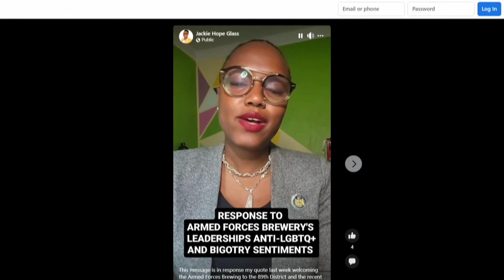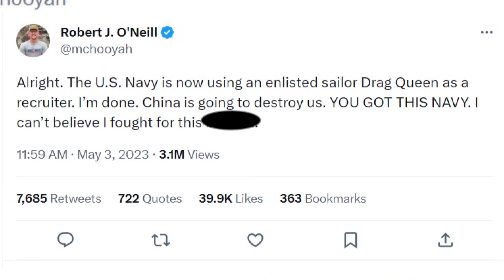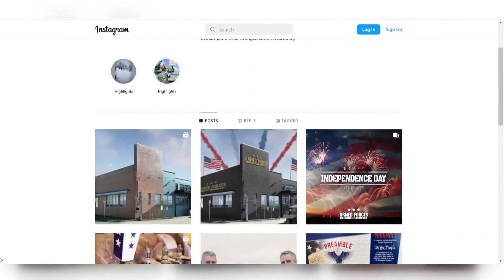Backlash for veteran-owned brewing company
A Norfolk city councilwoman is now weighing in on the controversy surrounding a new veteran-owned brewery. Leadership at Armed Forces Brewing are accused of having "divisive values." The business will take over the O'Connor Brewing Company's space in Ghent when it closes later this month. Dana smith joins us in the studio with more on the backlash.